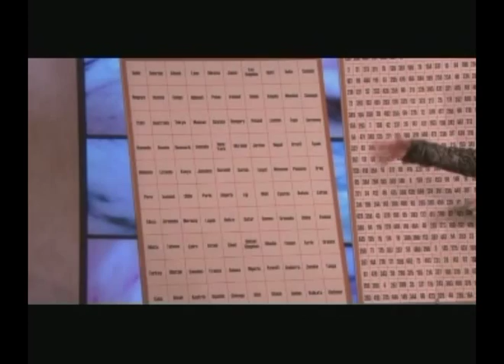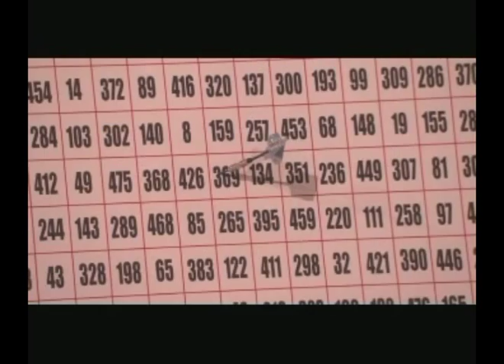Wayne Hoffman on Ellen Degeneres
This is a clip of Wayne Hoffman the mentalist performing on the Ellen Degeneres Show.